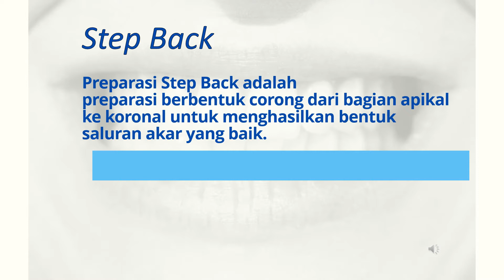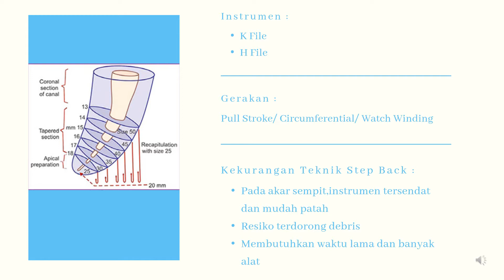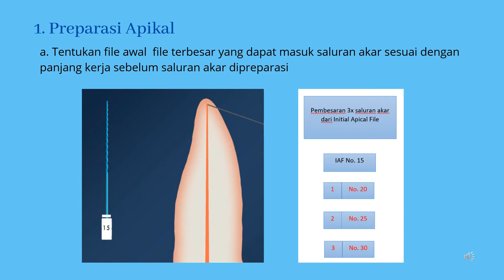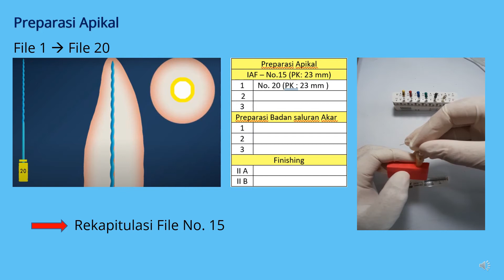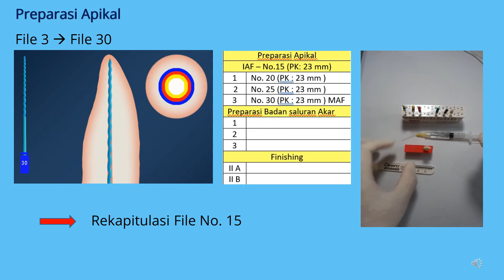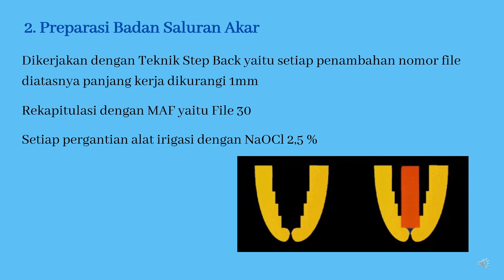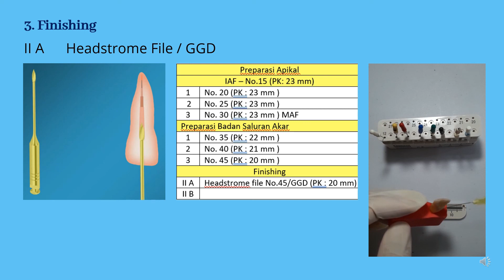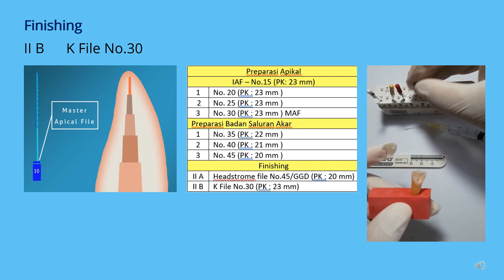PSA Teknik Step Back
Perawatan saluran akar (PSA) terdiri dari tiga tahap utama yaitu: preparasi biomekanis saluran akar atau pembersihan dan pembentukan (cleaning and shaping), sterilisasi saluran akar dan obturasi saluran akar. Preparasi biomekanis memegang peranan penting dalam proses eliminasi bakteri yang berada pada dinding saluran akar. Salah satu teknik preparasi biomekanis dalam proses PSA adalah teknik step back.

Video disusun oleh :
1) Dr. drg. Tunjung Nugraheni, M.Kes., Sp.KG.(K)
2) Dr. drg. Yulita Kristanti, M.Kes., Sp.KG (K)
3) Prof. drg. Diatri Nari Ratih, M.Kes., Ph.D., Sp.KG(K)
4) Dr. drg. Ema Mulyawati, M.S., Sp.KG(K)
5) Dr. drg. R. Tri Endra Untara, Sp.KG(.K), M.Kes.
6) drg. Pribadi Santosa, M.S., Sp.KG.(K)
7) drg. Margareta Rinastiti, M.Kes., Sp.KG(K)., Ph.D
8) drg. Raras Ajeng Enggardipta, MDSc., Sp.KG
9) drg. Andina Widyastuti, Sp.KG (K)
10) drg. Henytaria Fajrianti, Sp.KG
11) Dr. drg. Wignyo Hadriyanto, M.S., Sp.KG(K)
12) drg. Diana Widawati